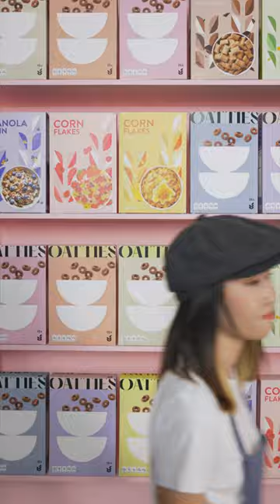Canon Tilt-Shift Lenses ( TS-E )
Tilt-shift lenses (TS-E) offer creative control over perspective and depth-of-field! Make an ordinary scene look like a miniature model or take an up-close shot of a distant object. Experiment and explore with tilt-shift lenses and unlock a whole new world of photography!